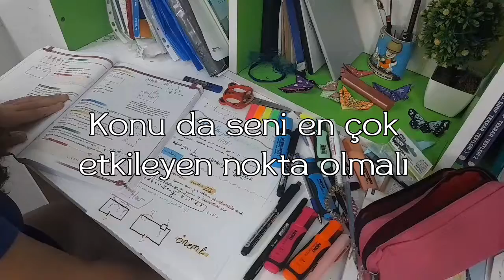Kendimizi Motive Ediyoruz - Günlük Motivasyon // Motivasyon Zamanı , Motivasyon Günlükleri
Selam canlarım. Bugün motivasyon müziği tadında bulduğum bir şarkıyla kendimizi motive edelim dedim. Sozü uzatıp dikkatinizi dağıtmak istemiyorum. Bir de  ikizimin kanalı olan @DLoonia 'yi ve diğer kanalım olan @sepraise adlı edit kanalımı buraya bırakıyorum. İyi düşünmeler⚘️⚘️⚘️